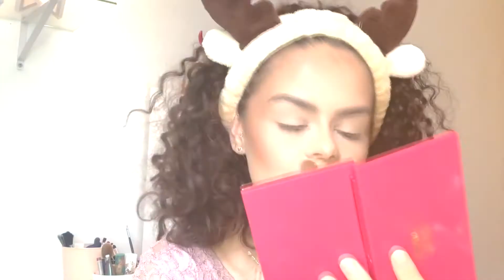PASSO A PASSO MAQUIAGEM DA VIRGINIA | Maquiagem Chique e Elegante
Nesse vídeo, vou (tentar) reproduzir a maquiagem perfeita que a Virgínia Fonseca usou no evento de lançamento de seu produto. A maquiagem dela foi inspirada na maquiagem na Anitta, porém com uma pele mais suave.
As ténicas usadas nessa maquiagem são bem diferentes, trazendo como resultado uma maquiagem bem chique e elegante - perfeita para usar nas festas de final de ano e em casamento.

ONDE COMPRAR OS PRODUTOS DESSE VÍDEO:
ºC&A (cod. de consultora: jessxavier)

VEM ME DAR UM OI:
Instagram: @jessmxavier (mesma foto de perfil)

- CÓDIGO DE CONSULTORA C&A: jessxavier

MINUTAGEM:
00:00 - Como fazer a pele da Virgínia
13:57 -  Esfumado da Virgínia

Dicas de maquiagem para iniciantes
Me considero ainda iniciante, talvez com um pezinho em intermediária, no mundo da maquiagem. Devido aos meu problemas nos olhos, sinto dificuldade em me maquiar - mas estou aqui pra mostrar que não é impossível!
Além disso, falo também sobre saúde e bem estar da mulher. E ai, vamos embarcar comigo nessa jornada de autoconhecimento e aprendizado para melhorar nossa autoestima?